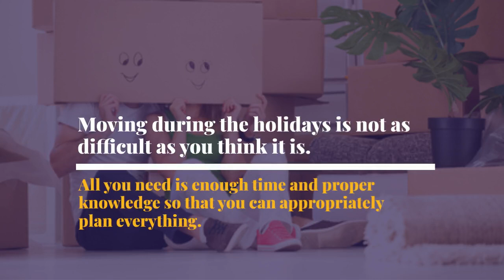5 Myths and Truths about Moving Over the Holiday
Moving during the holidays is not as difficult as you think it is. All you need is enough time and proper knowledge so that you can appropriately plan everything. The myths and the truth mentioned here will help you to deal with the challenges of relocation. Do not believe the myths and enjoy your moving during the ‘most beautiful time of the year’.